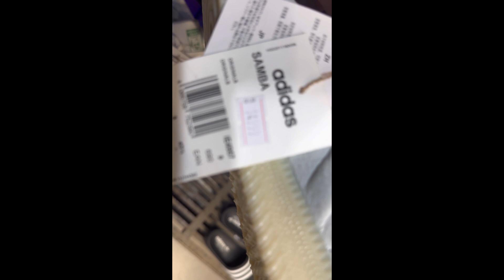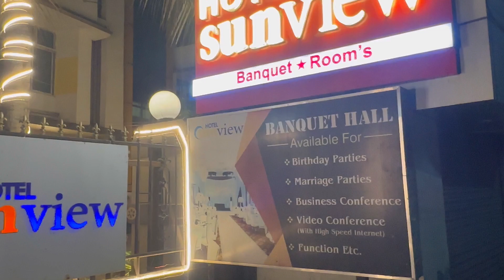CITY CENTER GUWAHATI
Bazaar kaina sir saikhongam family